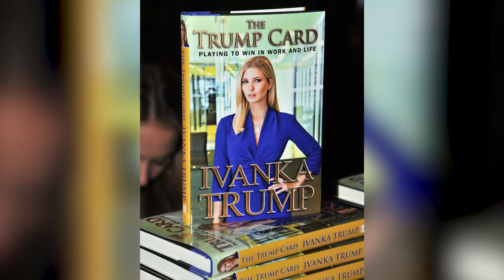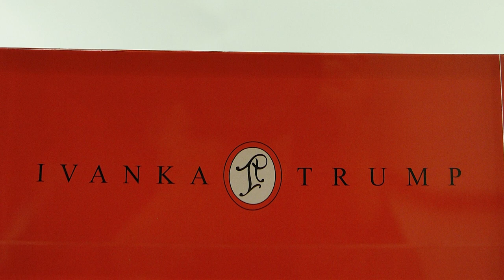Why We Won't Be Without Ivanka Trump Anytime Soon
Ivanka Trump is admittedly Donald Trump’s favorite child, and many have said that of all the President’s children, Ivanka is the one whose ambitions most line up with his. Now that Donald Trump is exiting the White House, many are wondering what Ivanka’s next step will be. She and her husband Jared Kushner have apparently encouraged Donald Trump to concede the election, which suggests that they might be trying to save face for their own political futures. Whether she stays in politics, goes back to TV, or attempts a new venture, here’s why we won’t be without Ivanka Trump anytime soon.